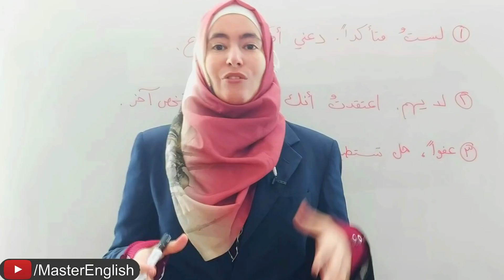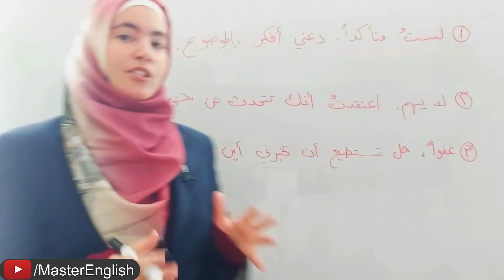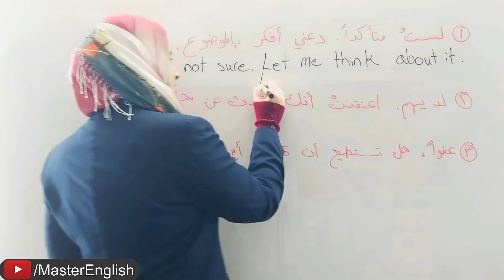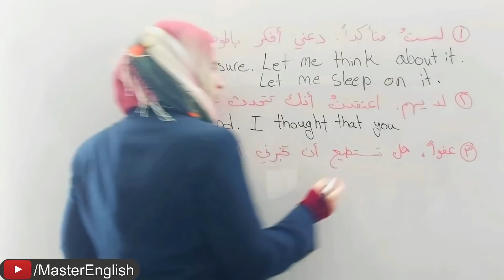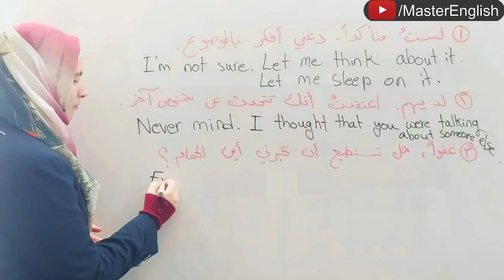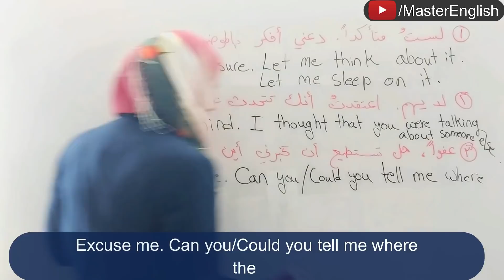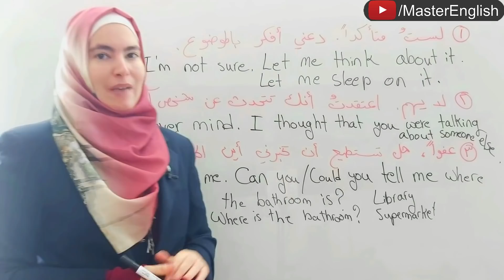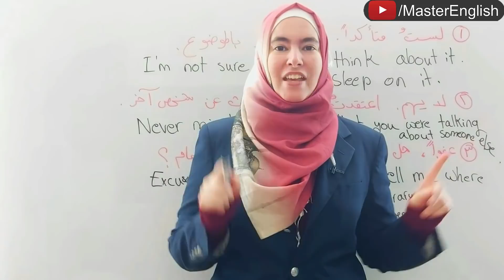بثلاثة جمل وتمرين واحد تعلم معي تتكلم الإنجليزية وشوف كيف حتستفيد